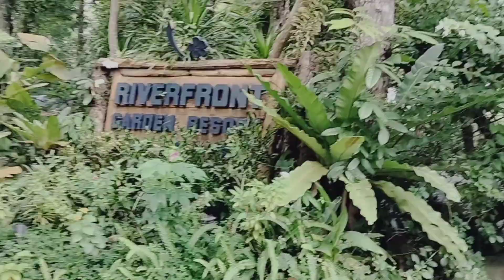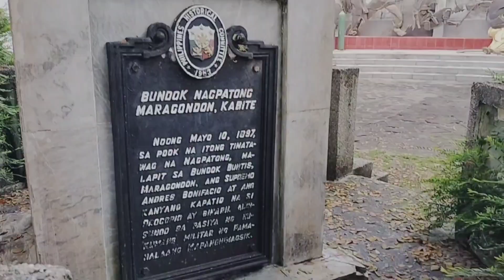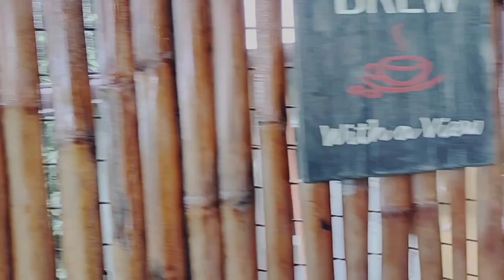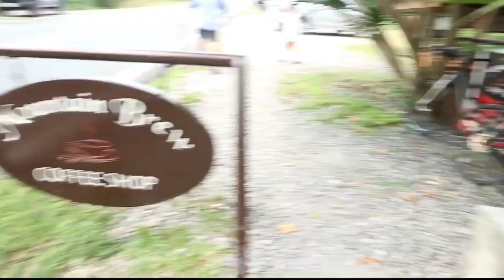A TOUR AT MARAGONDON CAVITE l Monalisa VLOGS